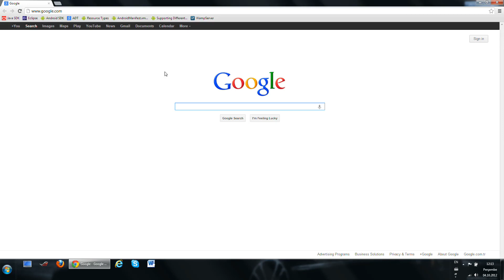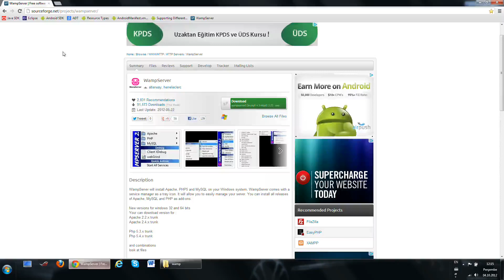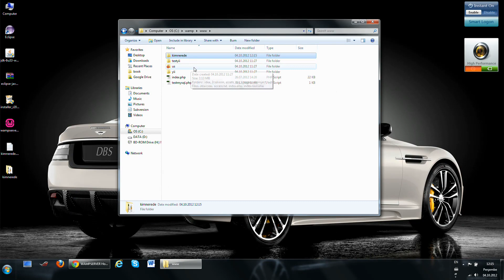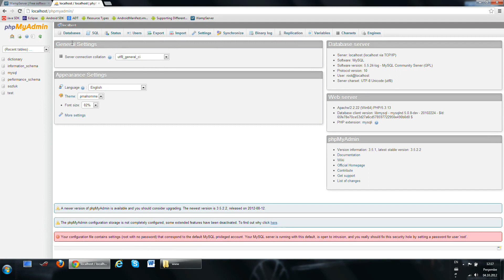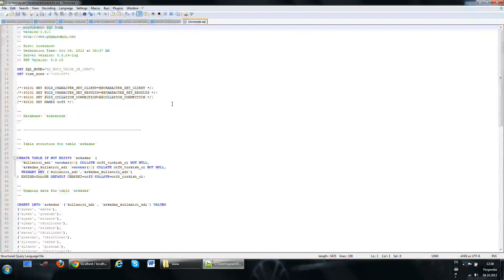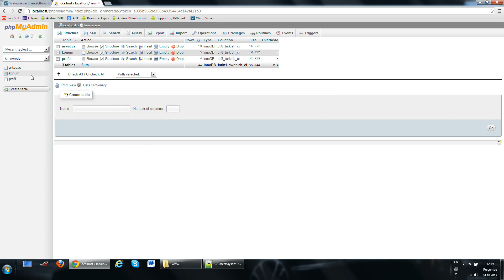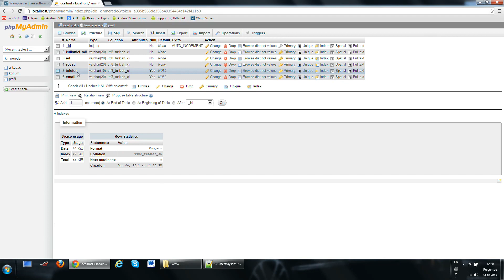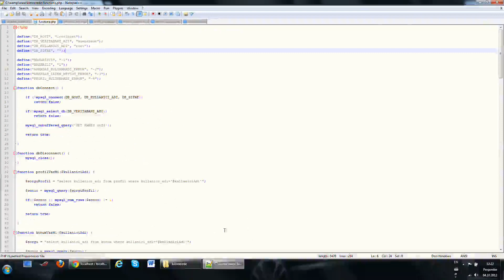ANDROİD PROGRAMLAMA 04 Wamp